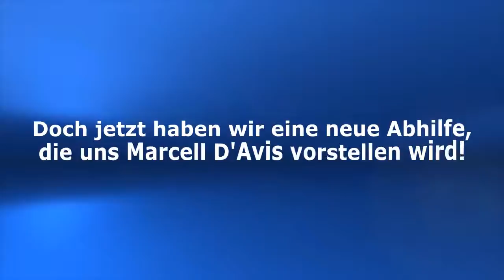Der neue Spot mit Marcell D'Avis: Das beste Lagerungssystem aller Zeiten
Viele Applied-Energistics-Benutzer wünschen sich mehr Reichweite für ihr ME-System. Meine Lösung: Ein Logistics-Pipes-System mit unendlicher Reichweite. Überall voller Empfang!